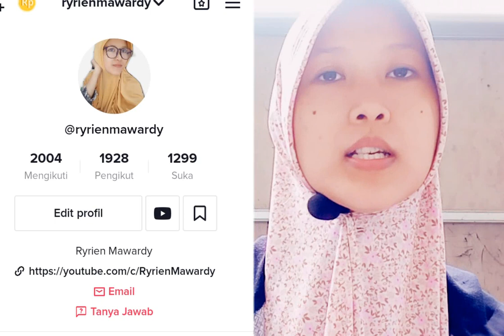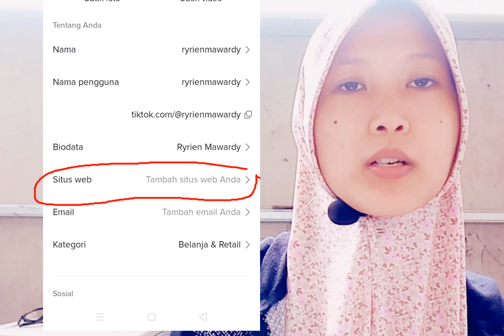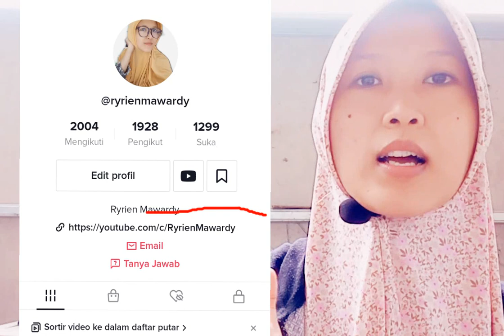CARA MENAMBAHKAN LINK DI BIO TIKTOK TERBARU 2022 | Tutorial TikTok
Cara Menambahkan Link di Bio TikTok